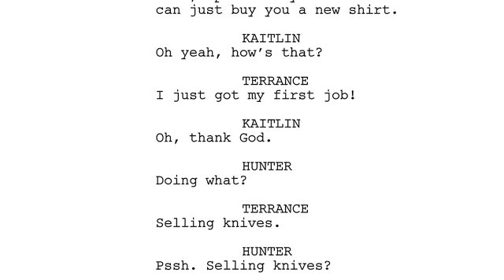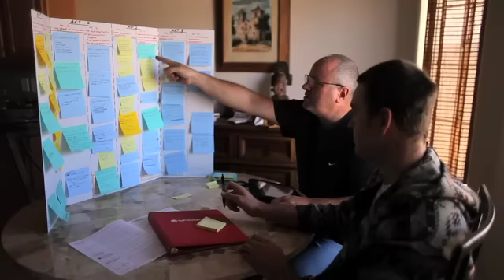Sharp - Sneak Peek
Get a sneak peek...